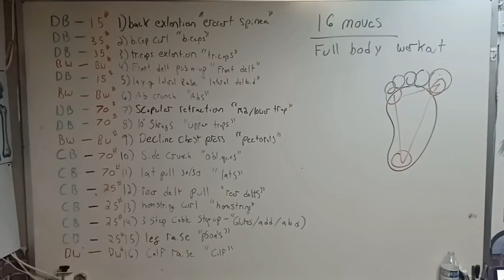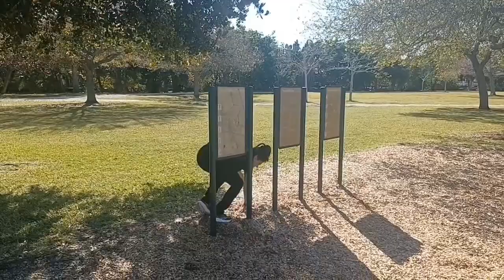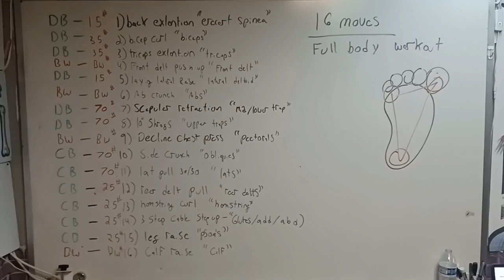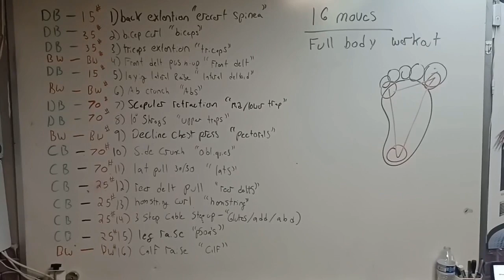(BBTD) day 53! full body workout, food cravings, outdoor mobility